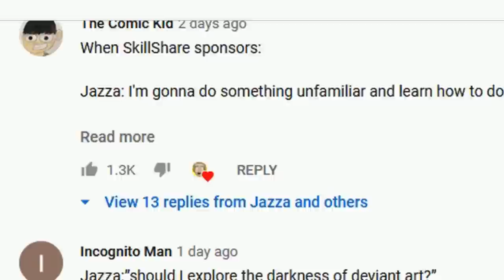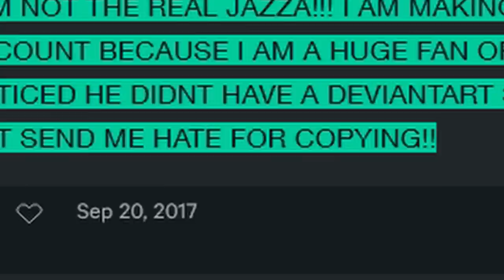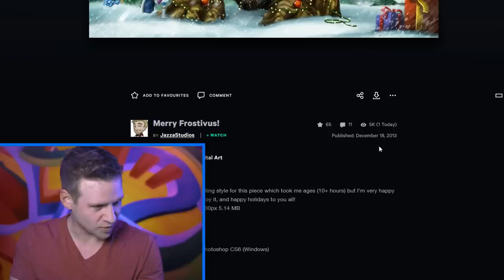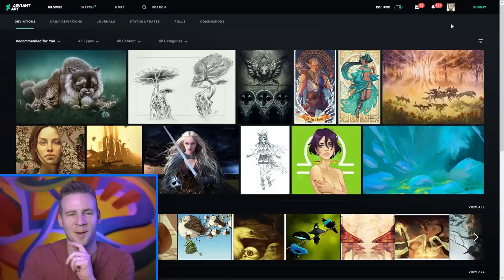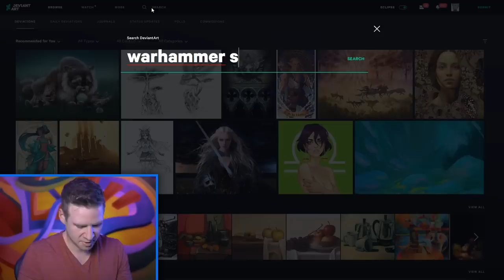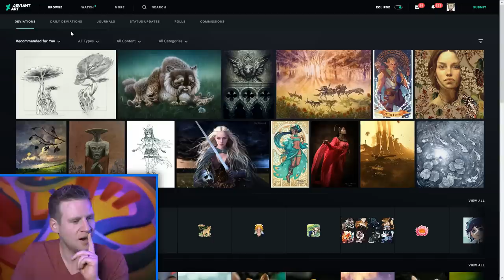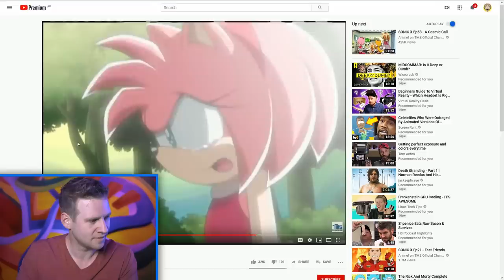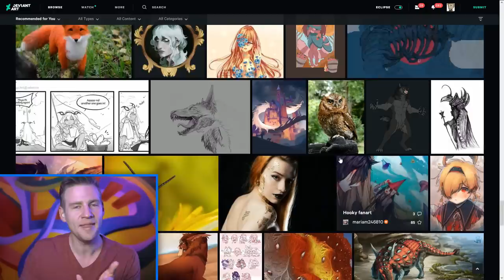DEVIANT ART: can I survive the weirdest stuff?...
JAZZA'S OFFICIAL SOCIALS! - Follow/Sub ↴